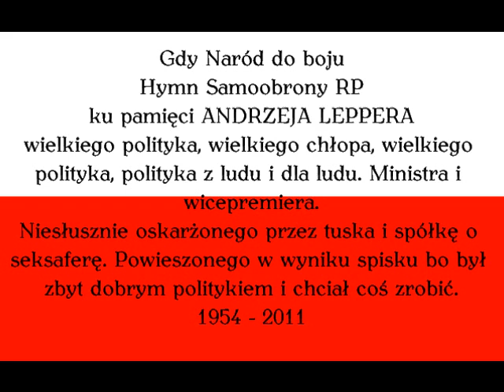Gdy Naród do boju ku pamięci LEPPERA.wmv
Gdy Naród do boju - polska pieśń patriotyczna, pierwszy hymn Samoobrony Rzeczypospolitej Polskiej ku pamięci Jej Przewodniczącego Andrzeja Leppera, wielkiego polityka bestialsko powieszonego 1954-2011